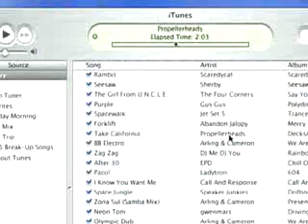The first Apple iPod Commercial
Apple Mac Commercial